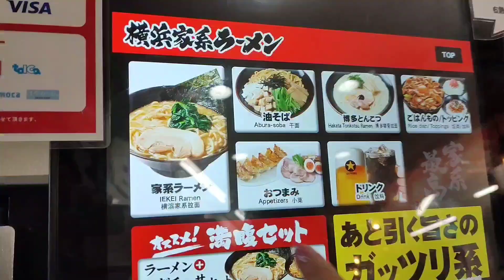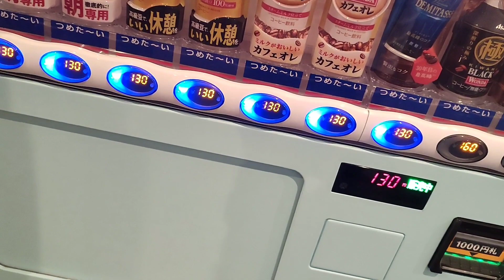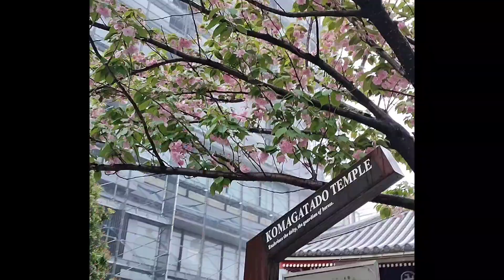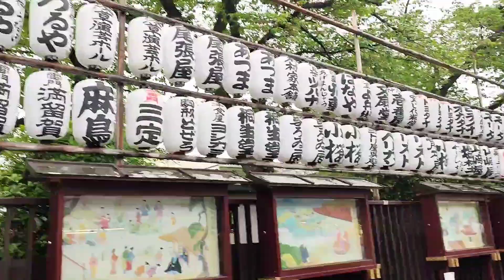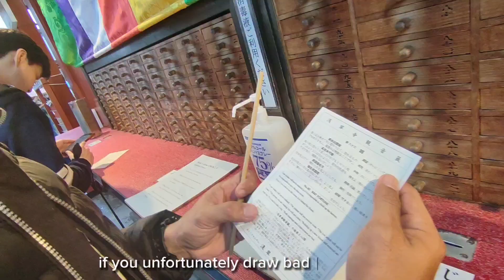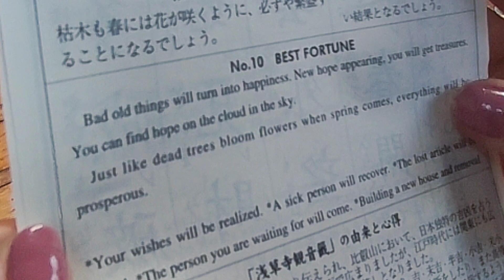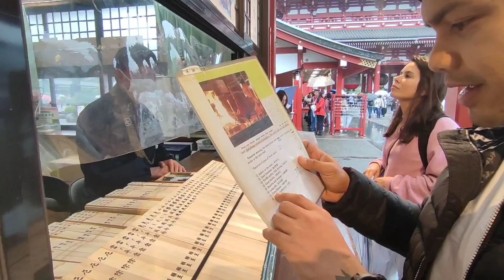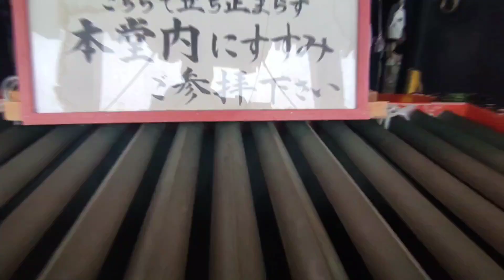Tokyo Day Two pt. 1 (Sensoji Temple)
The Simpson Family goes to Tokyo